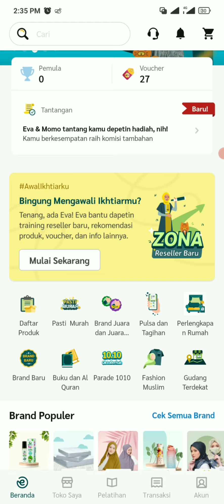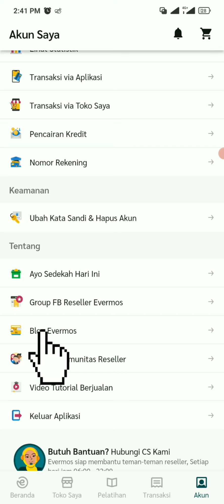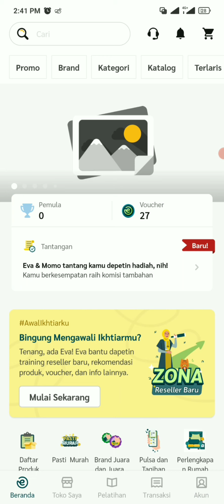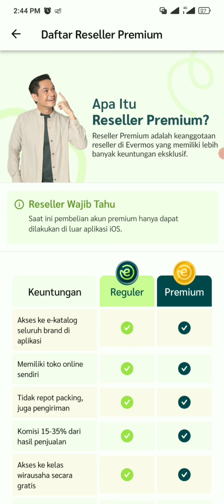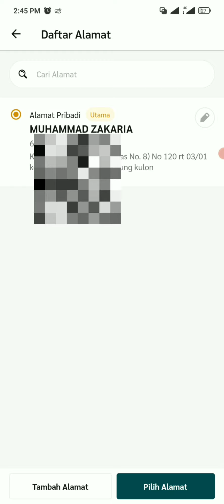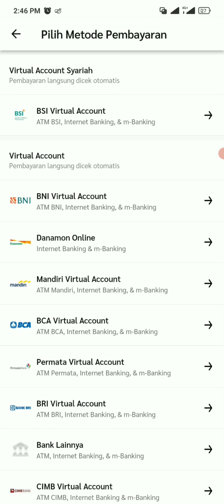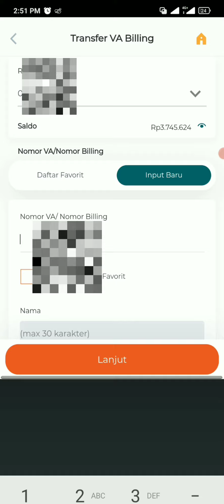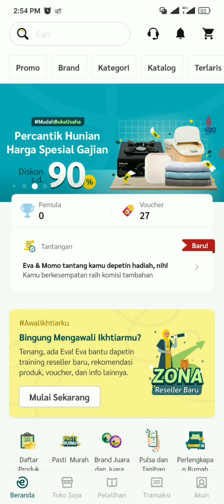CARA UPGRADE AKUN RESELLER REGULER KE PREMIUM DI APLIKASI EVERMOS TERBARU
Link Aplikasi Evermos 👇
Kode Referral Evermos : muhammad.zakaria
Dapatkan Komisi penjualan hingga 35%
Cara Upgrade Akun Reseller Reguler ke Premium
1. Download dan Instal Aplikasi Evermos
2. Daftar dengan menggunakan nomor hp lakukan verifikasi nomor hp dengan memasukkan kode verifikasi otp dan jangan lupa masukkan kode referral : muhammad.zakaria untuk kode undangan menjadi reseller Evermos.
3. Selesaikan pendaftaran dengan nomor Hp anda masuk ke aplikasi Evermos menggunakan nomor hp dan kode verifikasi.
4. Klik pada menu Akun
5. Klik Daftar Premium
6. Keuntungan sebagai Reseller Premium lebih menguntungkan kemudian untuk upgrade ke Reseller Premium.
7. Klik Daftar sebagai Reseller Premium
8. Biaya Upgrade 300 ribu dan dapatkan semua keuntungannya.
9. Klik Pesan Sekarang
10. Masukkan ke keranjang
11. Tambahkan Alamat sesuai alamat kita untuk menerima paket souvenir dari Evermos klik simpan , kemudian Klik pilih alamat tempat tinggal anda.
12. Klik Lanjut ke Checkout
13. Klik lanjut ke Pembayaran
14. Lalu Klik Bayar
15. Pilih metode pembayaran yang anda anggap paling mudah via rekening bank dengan Virtual Account agar lebih cepat saat melakukan pembayaran.
16. Ke untungan dari penjualan hingga 35% maaf mimin ralat, pilih metode pembayaran sesuai yang anda gunakan lalu klik salin Nomor Virtual Account bank anda.
17. Masuk ke Pembayaran temen-temen bisa menggunakan Mobile Banking dan pembayaran lainnya yang anda anggap paling mudah.
18. Biaya upgrade 300 ribu ya, khusus yang serius mau jualan di Aplikasi Evermos dan dapatkan semua ke untungannya.
19. Silahkan lakukan pembayaran, lalu masuk lagi klik cek status pembayaran, Alhamdulillah, pembayaran berhasil!
20. Klik Lihat Daftar Pesanan.
21. Anda sudah berhasil upgrade ke Akun Premium di Aplikasi Evermos Terbaru.
22. Dapatkan semua ke untungannya setelah upgrade ke akun Reseller Premium seperti Souvenir dari Evermos, Sistem COD bayar ditempat saat jual barang Evermos, Pasive income dari referral yang kita undang untuk jualan di Evermos.
23. Done. Selamat berikhtiar dan berjualan semoga kita sukses di Aplikasi Evermos ini. Terima kasih.